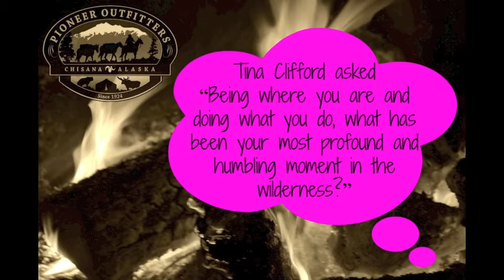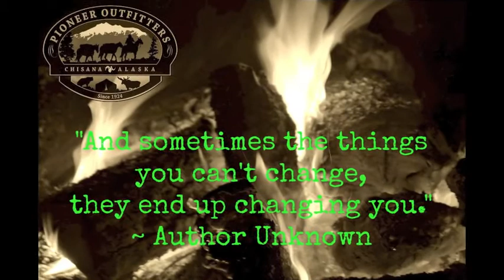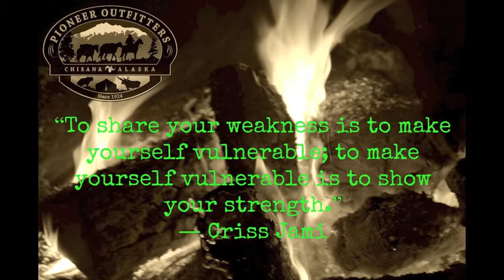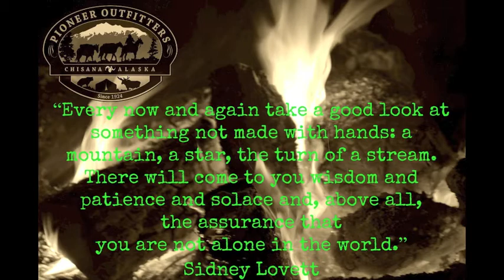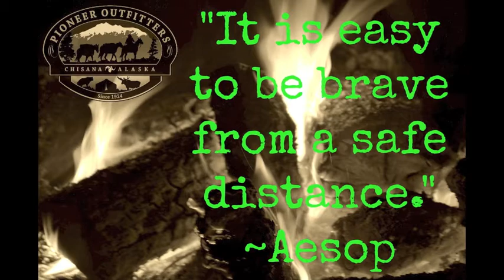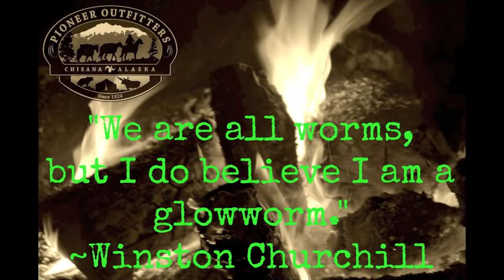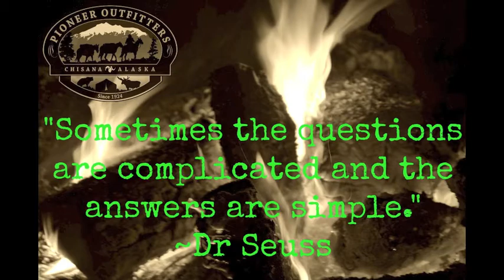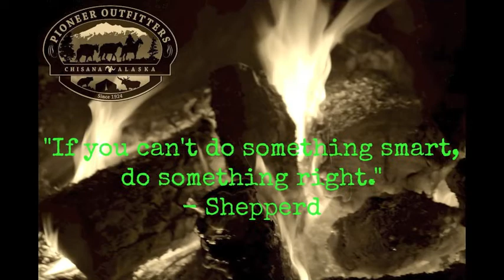Campfire Chat with Alaska Chick, Profound and Humbling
Tonight at the fire we are chatting about a couple of life changing experiences in response to a question from Tina Clifford, Valkyries Hammer of the Boom Town Roller Derby Team of Alaska. Join us!